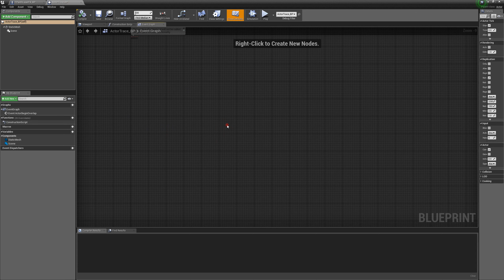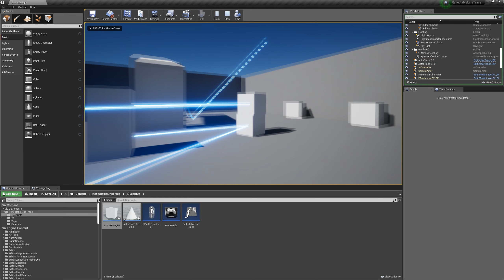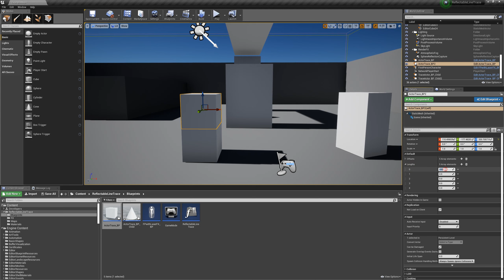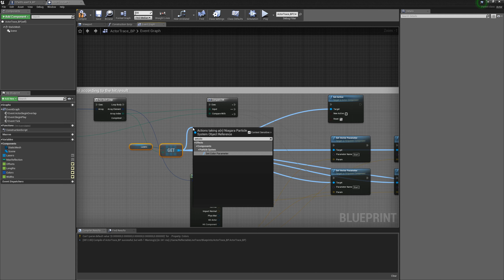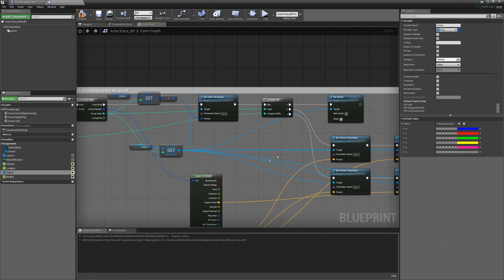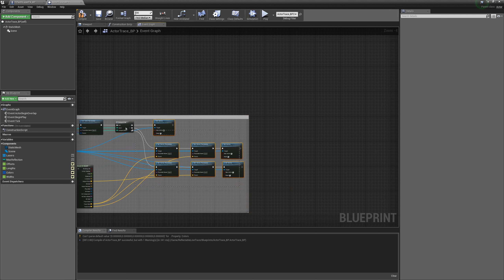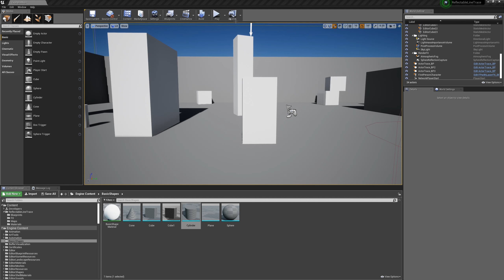(3/4) UE4 UE5 Ultra Laser Reflection System- Reflective laser blueprint with customizable parameters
All the assets in this video can be found in
Ultra Laser System with Reflective Line Trace

Very Important Information:
  1.Before you run the project, please make sure you enable the Niagara Plugin for some earlier engine version, such as 4.23, or it will cause some errors!
  2.If the particles in the example cannot disappear correctly, it is caused by the version problem of Niagara, which is not a bug of this asset. The fix method is as follows:
    * Enter the Niagara editor of the laser FX,
    * Select the red exclamation mark, and click fix issue button.
    *Then change the inactive response to kill.